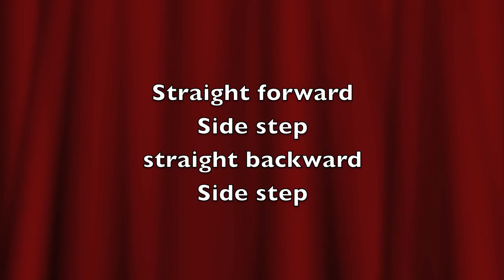Badminton Fitness Training-Court Run (1)